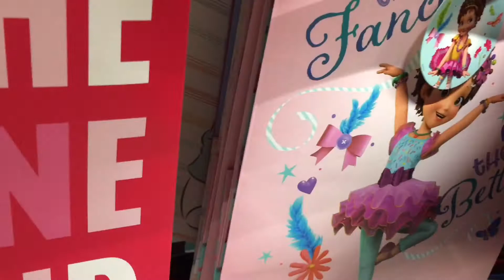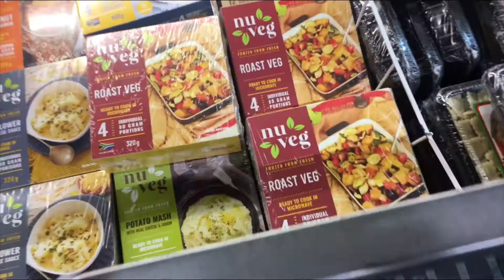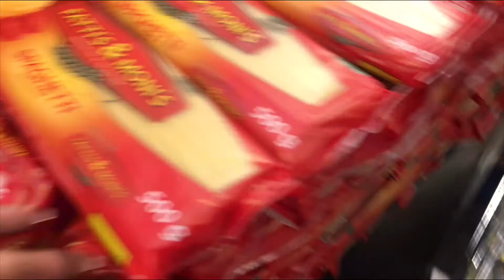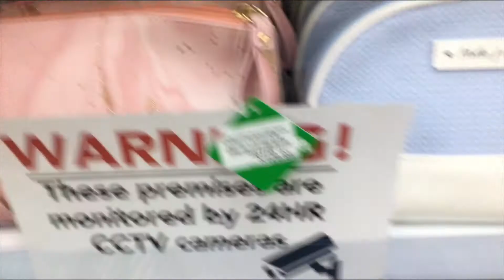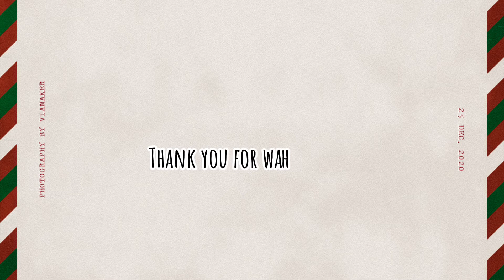CHRISTMAS PREPARATIONS: groceries, presents and more *South African YouTuber|| VLOGMAS🎄---realistic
Vlogmas 🎄: Christmas Preparations * realistic edition.

hello kfam 🤍
In this vlog I am taking you along on a day I decided to go buy the last few items left for Christmas, this includes Christmas presents, food and more. This vlog is for you to see the relatable and realistic Christmas preparations that I do.

*FOR BEST QUALITY MAKE SURE TO WATCH MY VIDEOS IN 1080P *